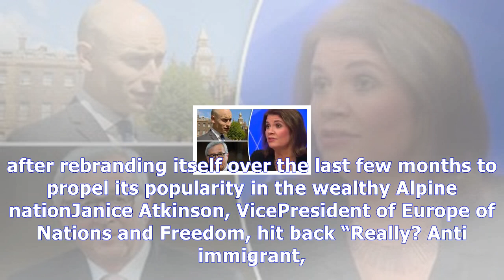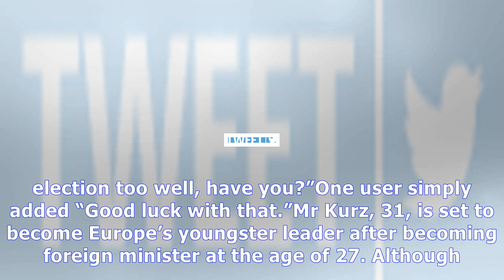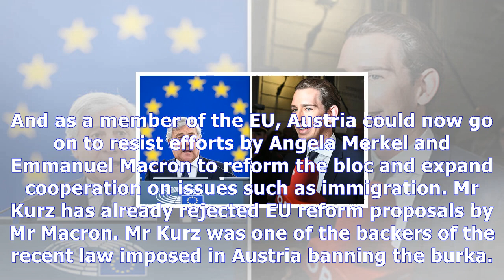'how's that european solidarity?' eu boss tajani mocked for austrian election result tweet News Tod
'how's that european solidarity?' eu boss tajani mocked for austrian election result tweet
GETTY Tajani has praised Sebastian KurzMr Kurz’s People’s Party OVP is on course to win leadership and could form a coalition with the rightwing populist Freedom Party after the first projections showed he had 30.2 per cent of the vote. And as the exit polls emerged, EU Parliament President Mr Tajani tweeted “Congrats to Sebastian Kurz for coming first in Austria elections. We count on a strong pr...